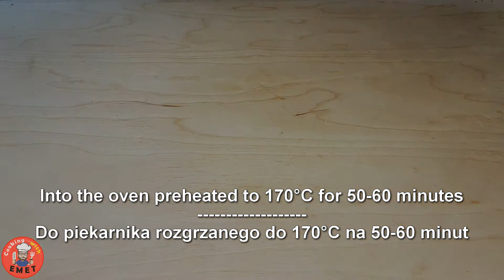Babka na Winie 🍷 Czerwonym - Gotuj z Emetem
Witam i zachęcam do wypróbowania tego przepisu na nieco niecodzienną Babkę na Czerwonym Winie :)
Niektórych może zaskoczyć fakt, że po upieczeniu nadal dosyć zauważalny jest aromat wina. Efekt jest potęgowany dzięki lukrowi na bazie wina.

Dziękuję i Smacznego! :)

Składniki:
350g mąki pszennej tortowej
4 jajka
150g masła
180g cukru
15g cukru waniliowego
120ml oleju rzepakowego (ok 0,5 szklanki)
2 łyżeczki proszku do pieczenia
200ml czerwonego wina półwytytrawnego lub półsłodkiego
100g startej na grubych oczkach czekolady (ciemnej lub mlecznej)
lukier (cukier puder + odrobina wina czerwonego)